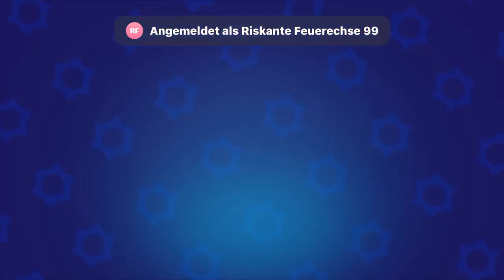ULTIMATIVE CHALLENGE GESCHAFFT😱| BRAWL STARS | XXL VİDEO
Ciao, Ciao !